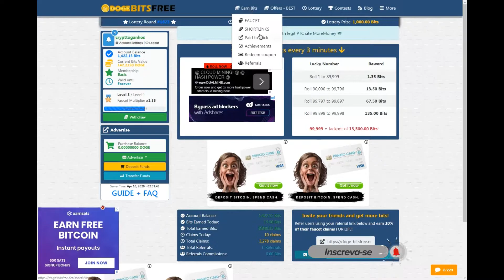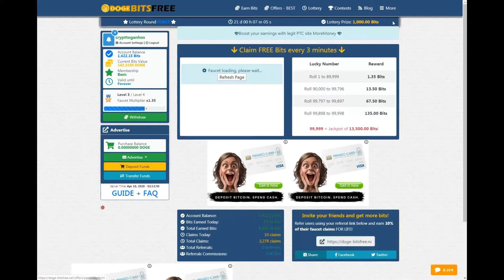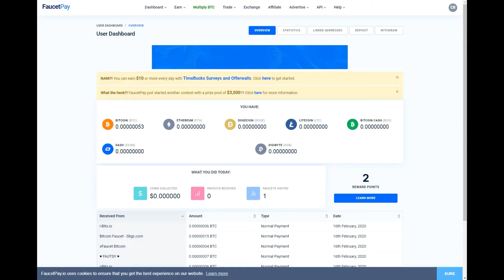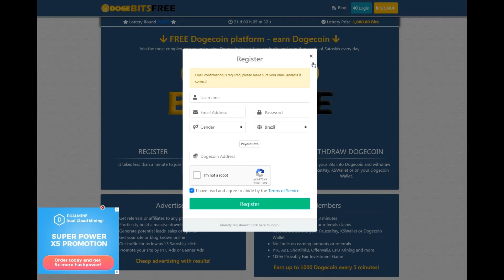💲(VIROU SCAM)NUNCA GANHEI TANTO DOGE COM UMA FAUCET! 💲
★(VIROU SCAM)PLATAFORMA PARA SE GANHAR MUITOS DOGECOINS ★
                             LINK ABAIXO :

               (OUTRAS FAUCETS)

 $$$$(MELHOR FAUCET)$$$$
ALEM DE GANHAR PELOS CLAIMS, A PESSOA GANHA 3 TOKENS POR CADA CLAIM, DEPOIS E SO TROCAR PELA MOEDA QUE DESEJA!

2) PASSO: clicar nos links abaixo e colocar o mesmo email do cadastro da coinpot nessas faucets abaixo:

OBS: As outras duas faucets da coinpot necessita fazer um registro.Clicar nos dois links abaixo e colocar o mesmo email do cadastro da coinpot e fazer um pequeno registro.